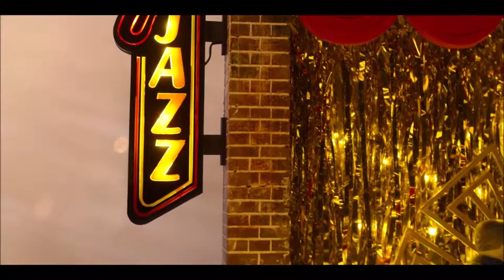Fly me to the moon (Joo Won) | from Squid Game (Netflix)